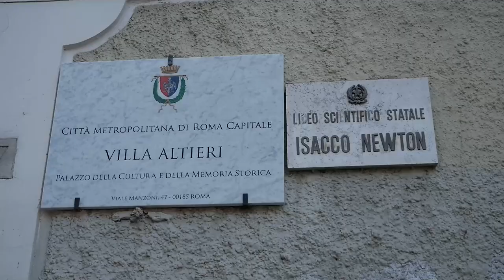Primo giorno di scuola, tornano in classe 9 regioni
inizioscuola tecnicadellascuola “La scuola ha bisogno della vicinanza, la DaD è stata durissima“. Così una mamma, intervistata dal nostro direttore Alessandro Giuliani, oggi, lunedì 13 settembre, davanti al Liceo Scientifico Isacco Newton di Roma.
Oltre alla regione Lazio, si tornerà a scuola anche in Lombardia, Valle d’Aosta, Piemonte, Veneto, Basilicata, Abruzzo, Emilia-Romagna, Umbria e Provincia Autonoma di Trento. Altre date per l’inizio della scuola saranno il 14, il 15, il 16, per finire con giorno 20 settembre.